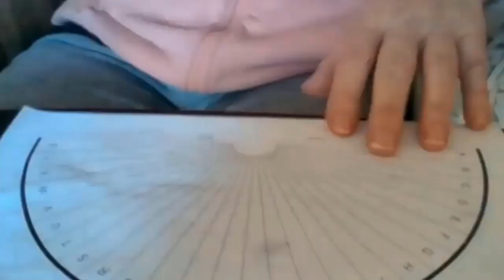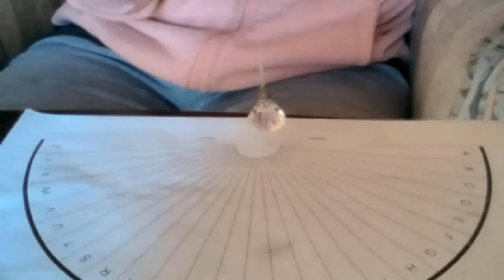➤”I met Steve Jobs on the Other Side” | The Stephanie Patel Story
➤ This week I interviewed the two-times near-death experiencer Stephanie Patel, a retired lawyer and channeler with a telepathic connection with the spirit of Steve Jobs, and other members of what she calls the Circle of Love. For seven years, she has maintained a close connection with them, with whom she has co-authored several books. In addition to writing, Patel also conducts mediumship sessions for those who have lost loved ones or are troubled, and she continues to have daily telepathic conversations with the spirits she is connected to. One of Patel's recent books, "Gale Force Winds: A Circle of Love Book", was published in March 2023. This book discusses mankind's alleged origins and evolution, drawing on the spiritual insights from the Circle of Love.
If you are interested in booking a session or getting more information, please write to:

➤AJ PARR IS A PROFESSIONAL JOURNALIST, author, and comparative religion researcher with over 20 spiritual books published on Amazon. He is the author of “Stairway to Heaven: 25 Near-Death Experiences About Encounters with God, Jesus, and Paradise (Journalistic Research on Real Cases)” as well as "The Secret of Now Series" (12 books) and "The New Age Christian Scrolls Series" (3 books), among others.
STAIRWAY TO HEAVEN: 25 NEAR-DEATH EXPERIENCES ABOUT ENCOUNTERS WITH GOD, JESUS, AND PARADISE (Journalistic Research on Real Cases)

➤THIS IS A SPIRITUAL AWAKENINGS INTERNATIONAL AFFILIATED YOUTUBE CHANNEL: Spiritual Awakenings International is a multi-faith, multi-cultural, and non-aligned organization open to anyone seeking a higher understanding on Spiritually Transformative Experiences or STEs. SAI strives to build a safe, supportive, and informed community amongst STE experiencers and spiritual seekers, and to increase understanding of STEs worldwide. You're invited to visit the SAI.